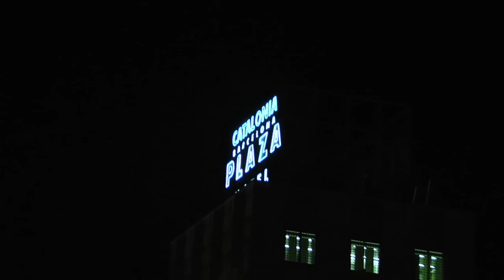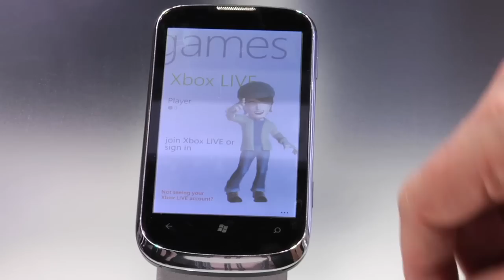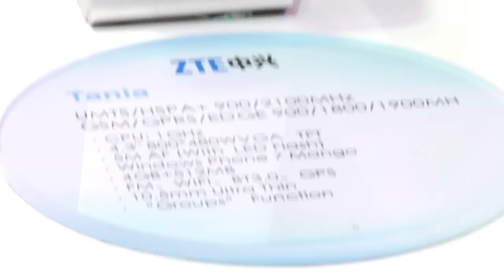ZTE's Handset Plan: Red, White & You!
ZTE's US CEO Lixin Cheng outlines the vendor's stateside strategy, defined by a full portfolio of affordable LTE devices, including hot spots, phones and tablets